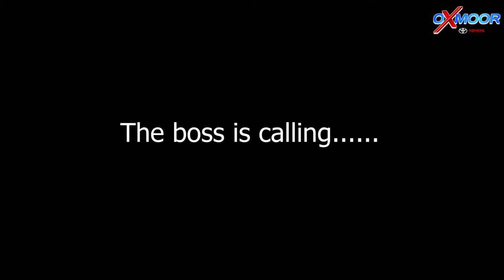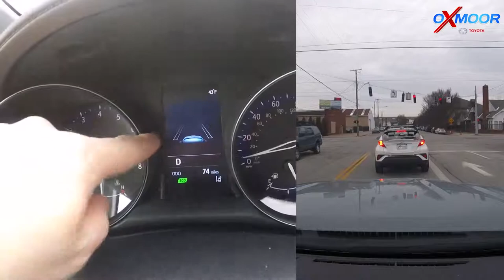Oxmoor Toyota, 8003 Shelbyville Road, Louisville Kentucky 40222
2019 Toyota C-HR Premium, Ride & Drive in NULU, Louisville, KY, directed by Chuck, Gabrielle and Kenny.  Welcome to Oxmoor Toyota in Louisville, KY.  We understand that a personal video message may be the best way to introduce ourselves, our store, and the New, Used or Certified Toyota of your choice.

Oxmoor Toyota
8003 Shelbyville Road